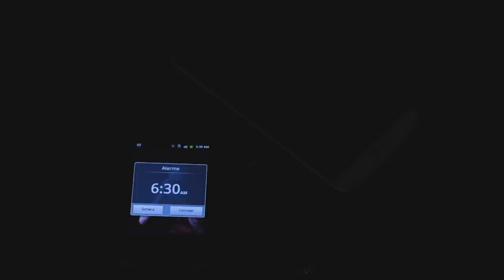¿CÓMO CUIDAR TU PIEL? 5 TRUCOS DEL DÍA A DÍA PARA VERTE MEJOR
LA CARA ES NUESTRA PRIMERA PRESENTACIÓN, Y LA PIEL CUBRE EL 99% DE LA CARA, MEJOR APRENDE A CUIDARLA ANTES DE QUE SEA DEMASIADO TARDE. YO SÉ LO QUE TE DIGO.

Visita nuestro sitio asociado de Amazon para productos de tu interés: